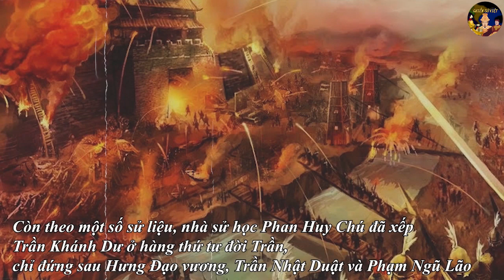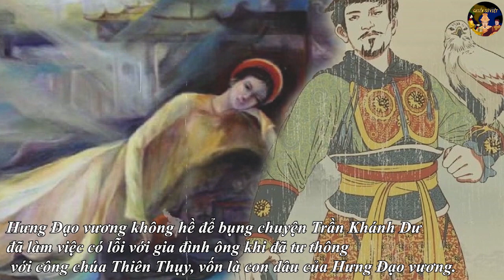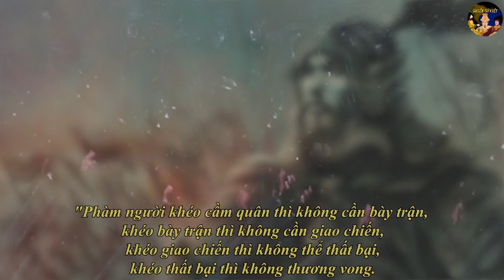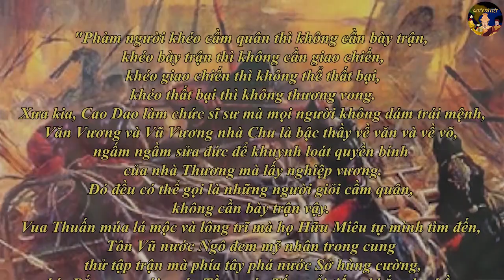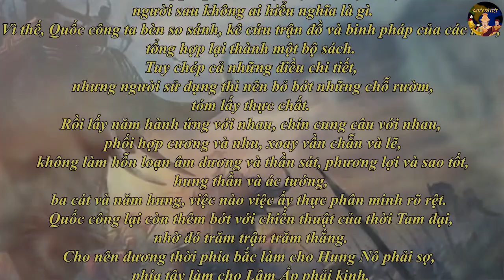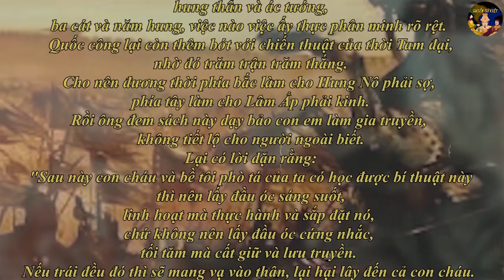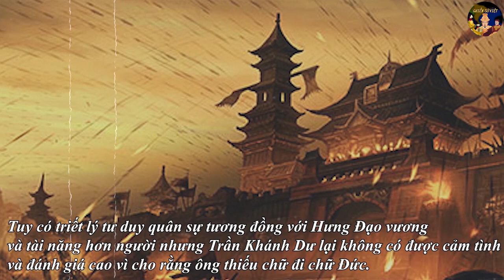Trần Khánh Dư đứng ở vị trí nào trong các danh tướng đời Trần?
Trong thời kỳ nhà Trần tạo nên chiến tích lừng lẫy với 3 lần đánh bại các cuộc xâm lược của quân Nguyên Mông - đạo quân xâm lược được đánh giá là hung hãn và thiện chiến bậc nhất - thì nước ta thời điểm đó xuất hiện nhiều danh tướng lừng lẫy. Ngoài Hưng Đạo vương thì còn phải nhắc đến Trần Quang Khải, Trần Nhật Duật, Phạm Ngũ Lão, Nguyễn Khoái... Còn theo một số sử liệu, nhà sử học Phan Huy Chú đã xếp Trần Khánh Dư ở hàng thứ tư đời Trần, chỉ đứng sau Hưng Đạo vương, Trần Nhật Duật và Phạm Ngũ Lão, đứng trên nhiều bậc tướng tài kiệt xuất như Trần Quang Khải, Trần Bình Trọng, Trần Quốc Toản, Nguyễn Khoái, Trần Quốc Nghiễn, Trần Quốc Tảng... Thế nhưng, với Hưng Đạo vương, Trần Khánh Dư có lẽ được ông đánh giá còn cao hơn vị trí thứ tư mà người đương thời bầu chọn.
Những hình ảnh, bảng đồ trong clip chỉ mang tính minh họa, ước lượng. Không có giá trị trong nghiên cứu, học thuật.
Một số hình ảnh được sử dụng thuộc quyền của những tác giả đáng kính. Xin chân thành cảm ơn.